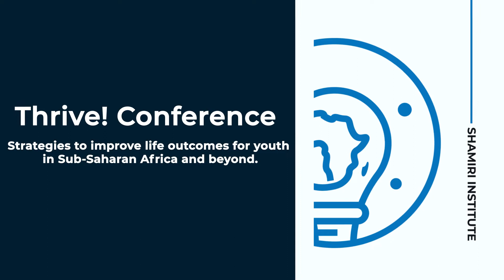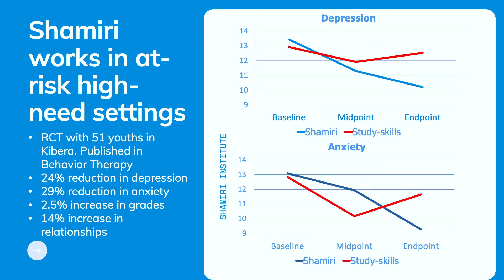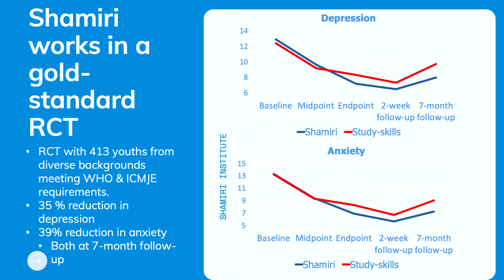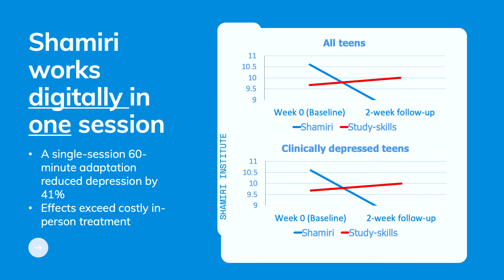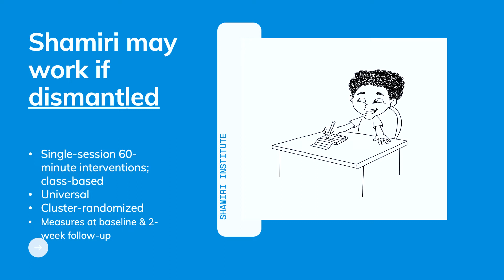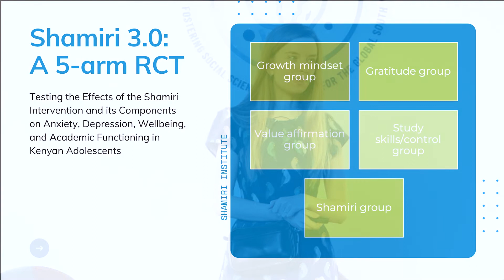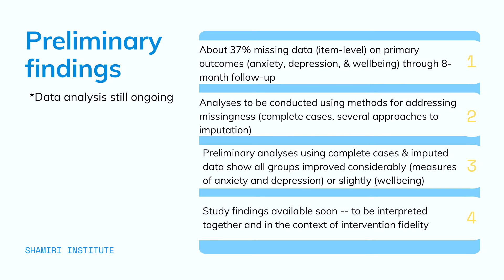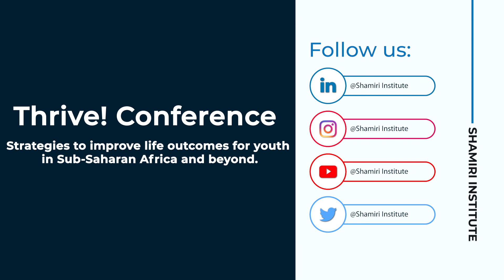Thrive! Conference - Effectiveness of the Shamiri Intervention by Katherine Venturo-Conerly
Since 2018, Shamiri Institute has developed and tested psychological interventions for youth mental health and wellbeing. At the 2022 Thrive! Conference, Shamiri’s Co-Founder and Scientific Director, Katherine Venturo-Conerly, gave a talk that detailed the effectiveness of the Shamiri intervention across three clinical trials over four years.